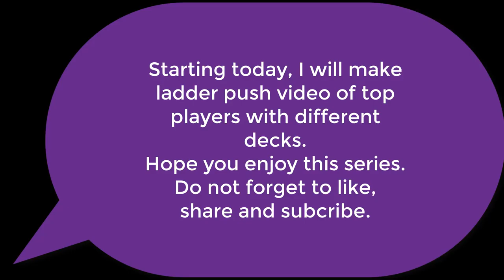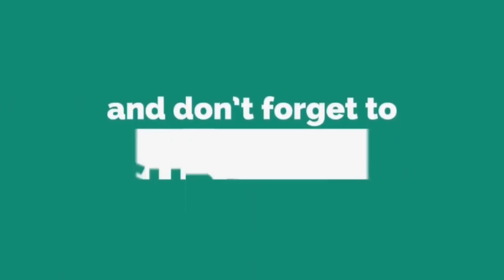MORTAR BAIT OP | Sofia Top 13 Global Ladder Push Gameplay